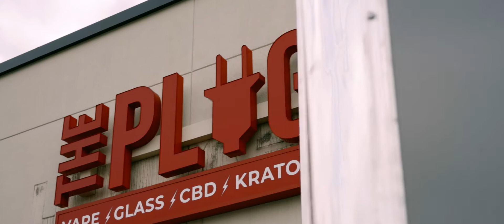Blue Tha Bo$$ “On My Job” (Official Music Video)